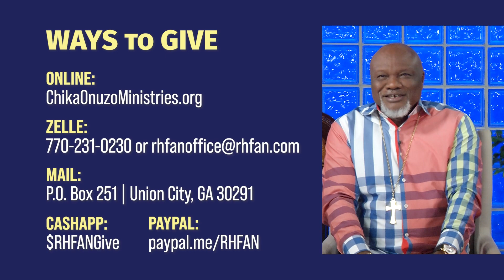09.22.23 | VIDEO | Experience the Restorative Power of Inner Court Worship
You can sing the same song, but when He's pleased, He will ride on it. There's no way this rain can be falling on me and I remain the same. Something must change! Something must give!